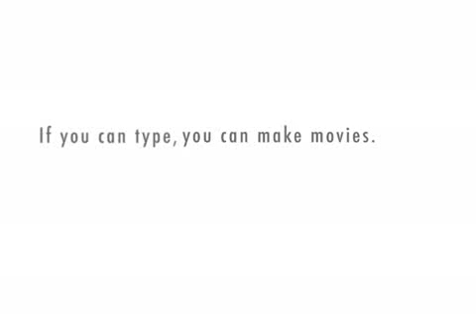Robot IP, the Crusader 3000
What would happen if all human instructor pilots at Fort Rucker, AL were replaced with a robot instructor pilot?